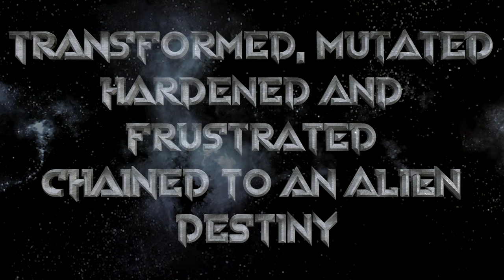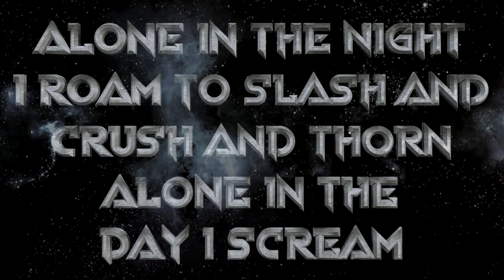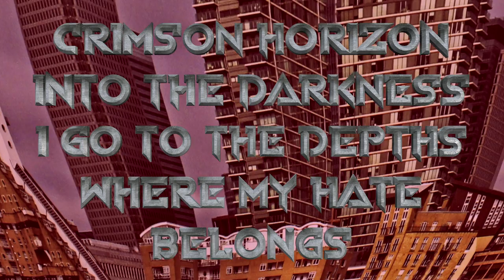Null - The All Devourer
Null - Vocals
The Other - Vocals
Guitars - Null
Bass Guitar - Dario Agostini
Drums Programming - The Nameless Drummer

Written by Nullificus
Video concept and edit by Nullificus
Recorded @ Paraphernalia studio by "Master" Zuul
Mastered @ MathLab Studio
Photos by Nina Sever @ninasevermusic
London photos by Laura Cassaresi
Photo Edit by Laura Cassaresi
The Other Artwork Drawn and Edited by Arianna Catini @schifuscrubbles